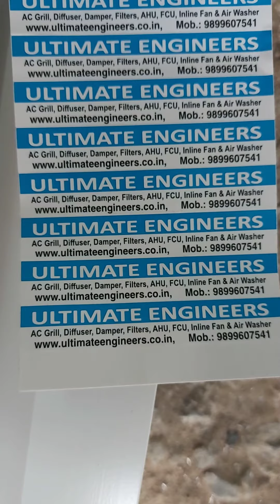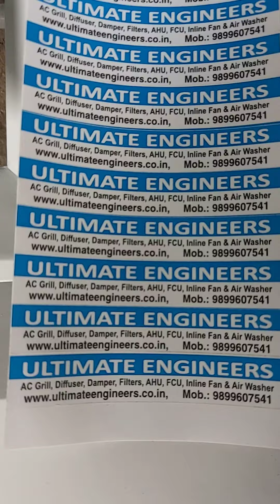11 August 2020